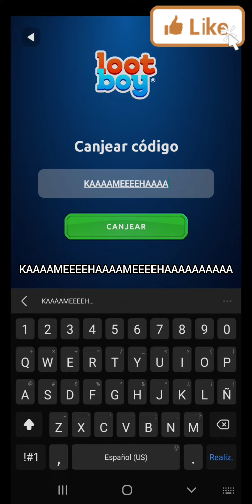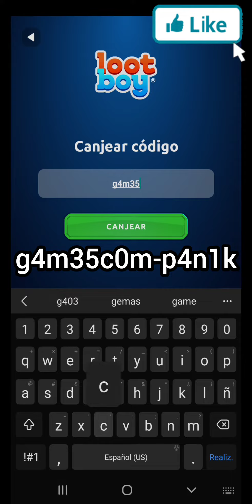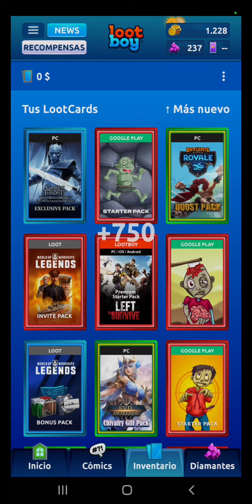3 Nuevos códigos de Lootboy para canjear gemas y monedas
3 Nuevos códigos de Lootboy para canjear gemas y monedas

Músico: LiQWYD